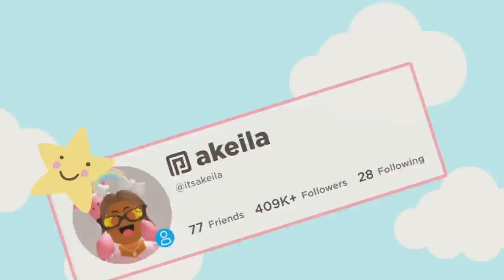Grandma Annie is in the HOSPITAL! *SHE'S SICK* Roblox Bloxburg Roleplay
💖🌈hii akeilanators
☁️grandma annie is in the hospital and on the way to see her...me and august got into an argument
➡️what should we do with my childhood property?

☁️instagrams
 itsakeila.yt

akeila.collins